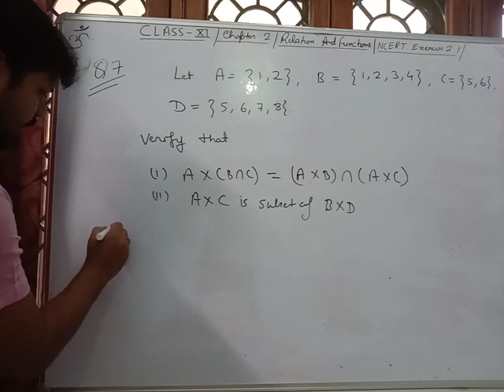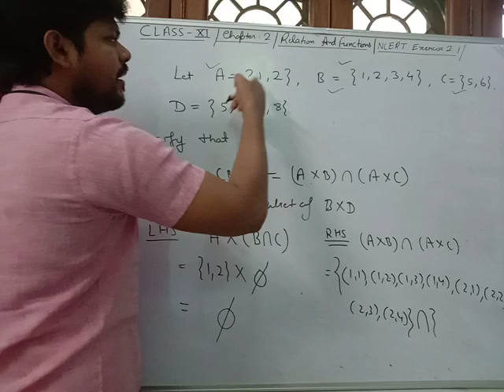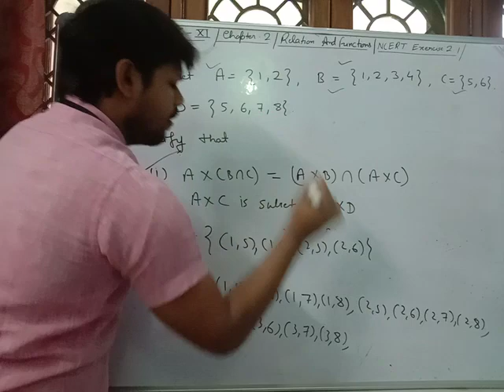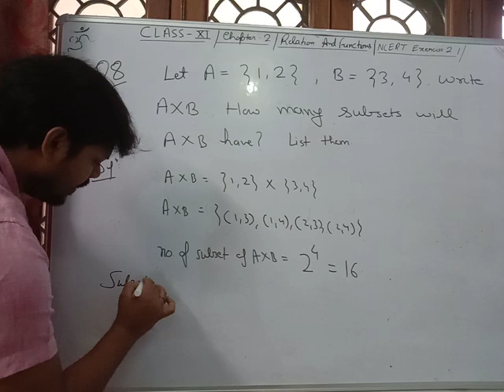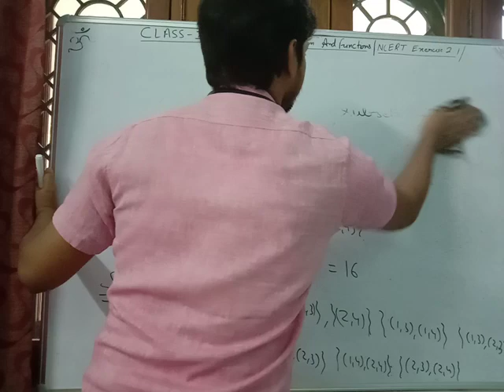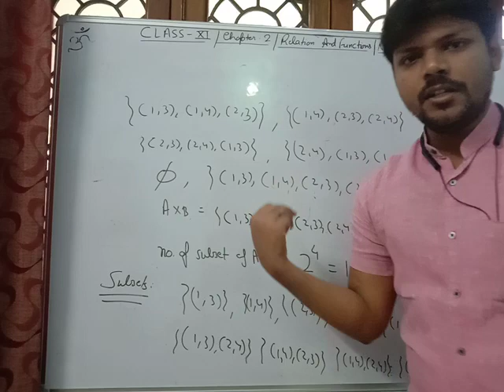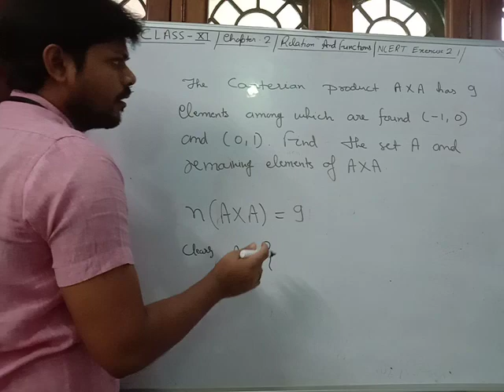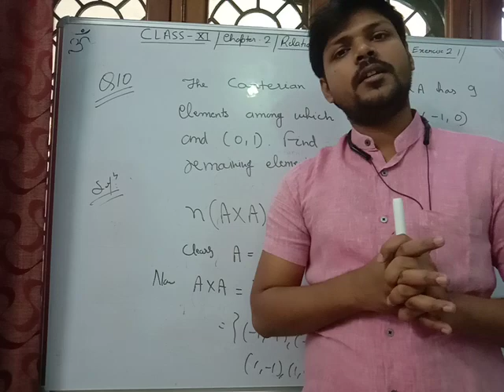Class 11th/Chapter-2/Relation n function /Exercise 2.1/Part-3-by Prabhat sir